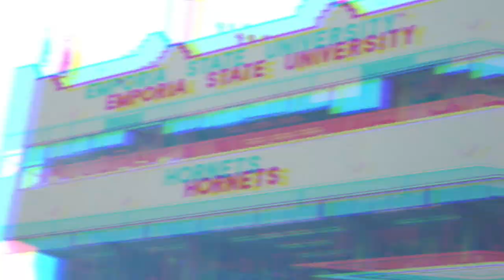Emporia State Football vs Northwest Missouri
A look back at Emporia State's game with 7th ranked Northwest Missouri.